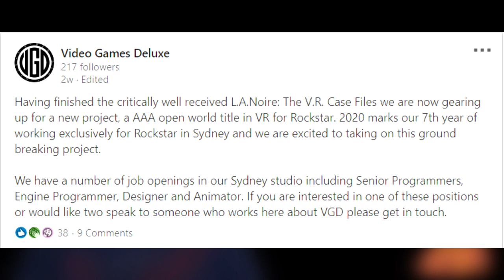Rockstar Games Working on AAA Open World VR Title | PSVR News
On this edition of PSVR News, job listing leads to revelation that Rockstar are working on a AAA open world VR game. What could it be?